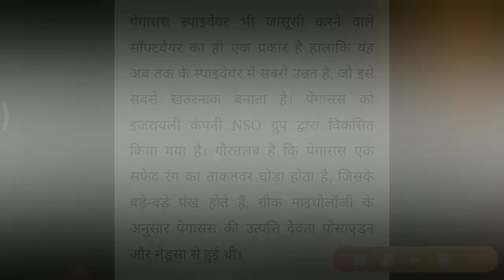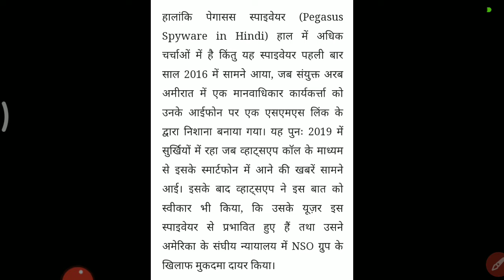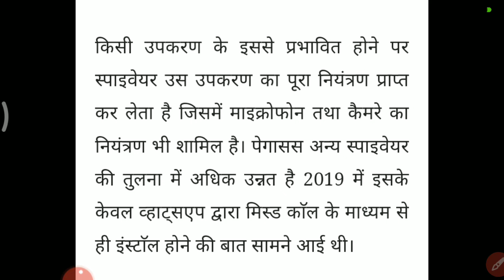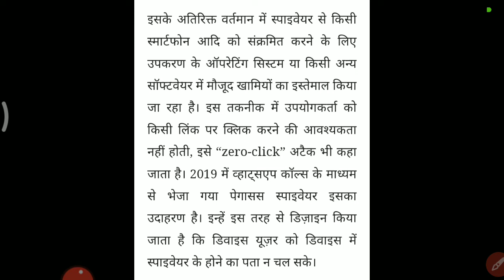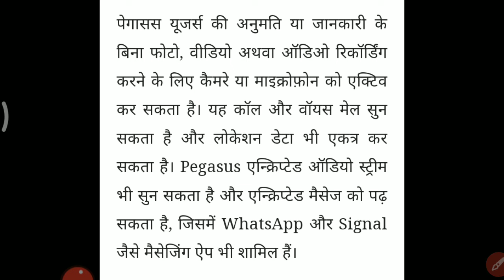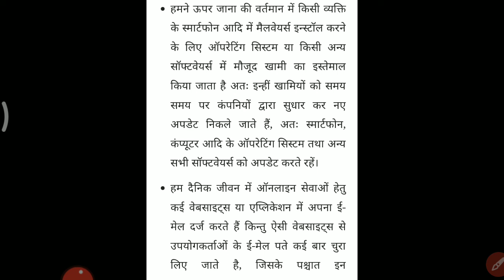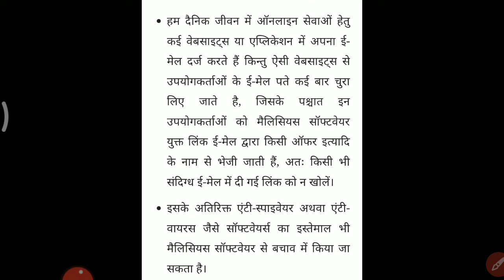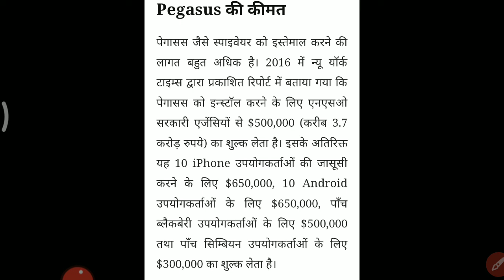क्या है पेगासस और क्यों है चर्चा में... आपसे बिना पूछे आपकी सारी जानकारी चुरा सकता है